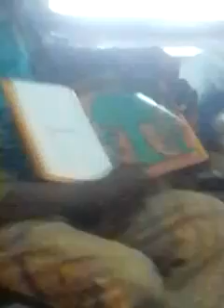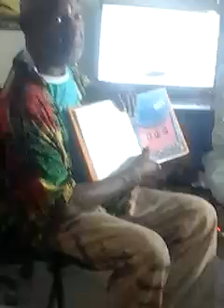Projet de la Fondation Mémorial de Gorée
Mémorial Gorée